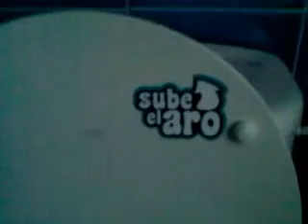Piss alarm, y olvidate!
La solución encontrada, chicas XD